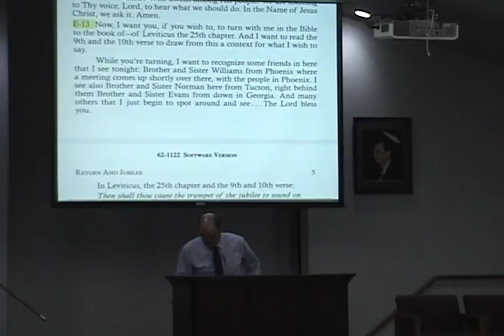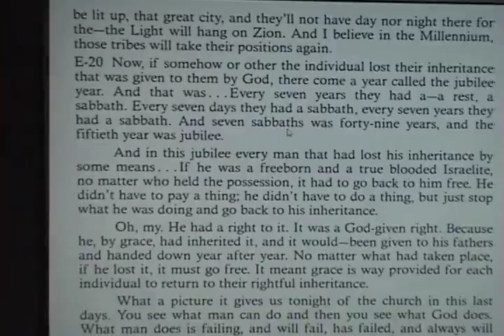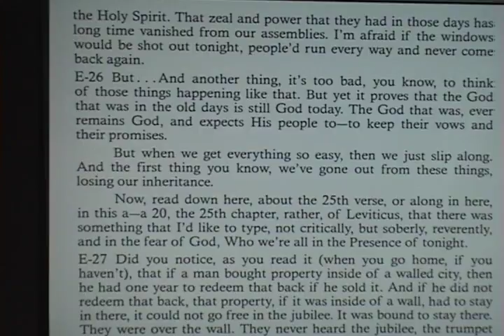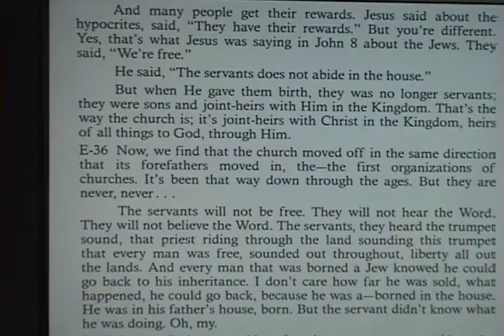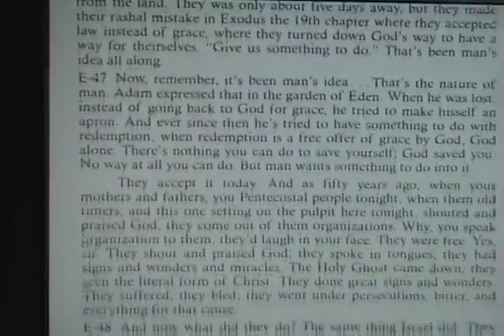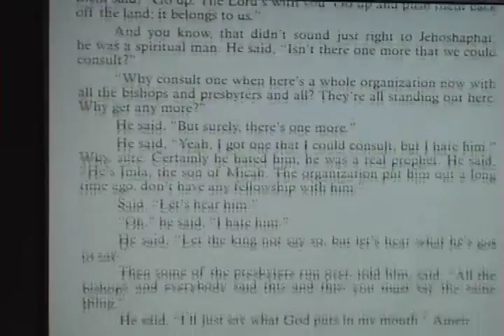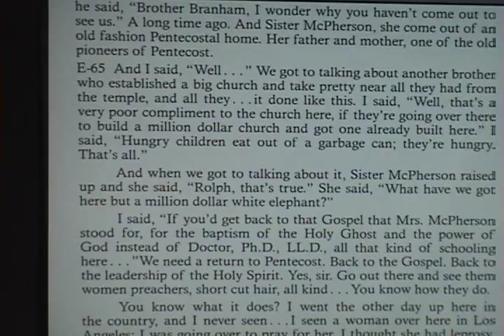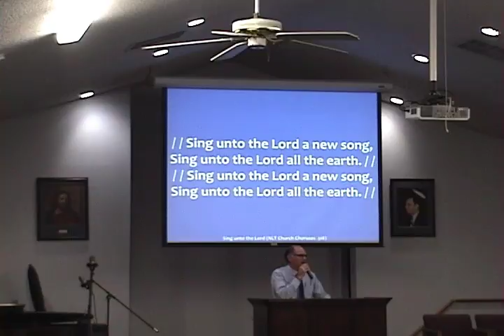Wednesday Service September 26, 2018